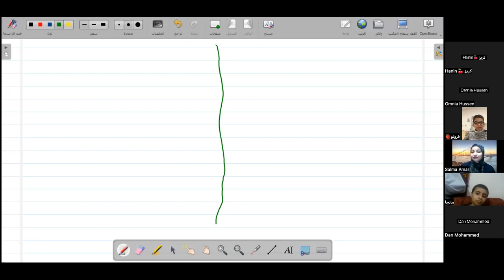مراجعات مادة الرياضيات للصف الرابع الابتدائي 2023 مع تيتشر / دعاء في اكاديمية Genius